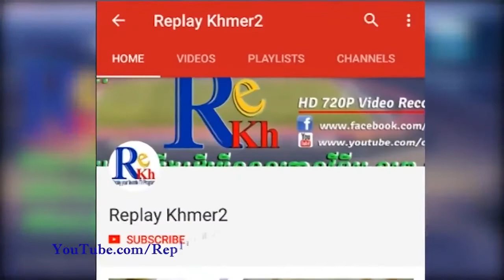កំប្លែងសើចចុកពោះ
Khemarak sereymun,
khem,
preab sovath,
sinn sisamouth,
sin sisamot,
sin sisamoth,
sin sisamouth,
ros sereysothea,
ros serey sothea,
noy vanneth,
hem sivon,
meas soksophea,
sok pisey, toch sreynech,
song senghon,
keo sarath,
sokun nisa,
aok sokunkanha,
oak sokunkanha,
remix song,
khmer song,
Nob Bayarith
Seyha ha
Heng Pitu
Virak Seth
Chhay Virakyuth
sunday
Remix
Keo Vesna
sunday
Heng Pitu
remix
2018
2019